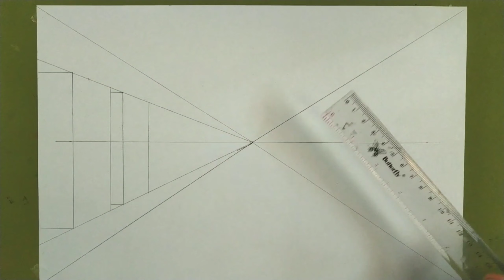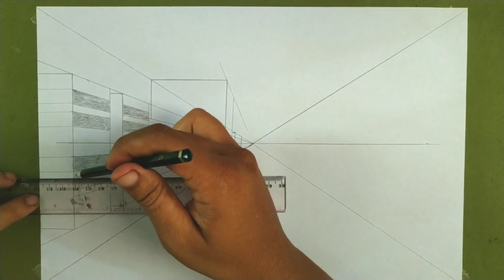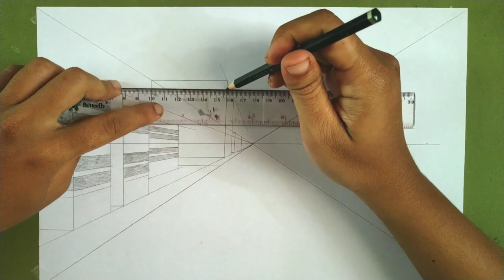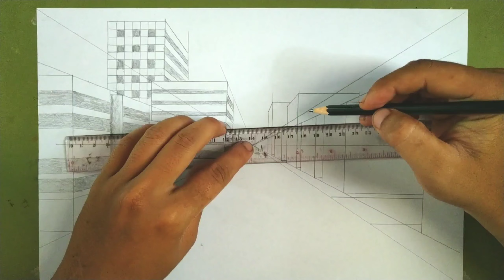contoh gambar mudah perspektif 1 titik hilang dengan "sudut pandang tengah"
assalamualaikum warohmatullohi wabarokatuh... sahabat2 inspiratif kembali lagi di wah_ID channel...

pada video kali ini saya kembali menampilkan tutorial menggambar dengan teknik "perspektif 1 titik hilang" dan "sudut pandang tengah" dengabn objek "gedung2 perkotaan".

gambar yg saya buat bisa dicontoh untuk tmn2 yg punyab tugas sekolah menggambar perspektif, karena dalam video ini sudah saya atur sekiranya mana yg detail butuh kecepatan pelan dan yg lama akan saya cepatkan pemutarannya... sehingga tmn2 bisa fokus dan tidak bosan juga dlam menonton🙏🙏🙏🙏

terima kasih semoga bermanfaat dan menginspirasi yh... 🙏🙏🙏

klik link IG dibawah ini jika ingin melihat2 koleksi karya2 saya🙏🙏🙏